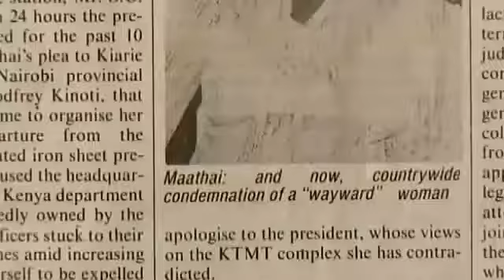Taking Root - The Vision of Wangari Maathai - Trailer